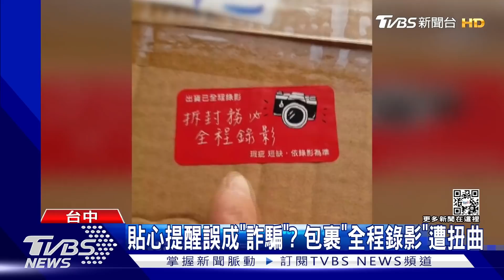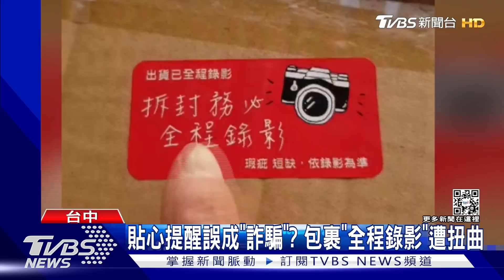貼心提醒誤成「詐騙」? 包裹「全程錄影」遭扭曲｜TVBS新聞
網路上假訊息氾濫! 最近有很多群組瘋傳"提醒"影片，要大家如果收到有標示"請全程錄影"的包裹，不要領取直接退貨，並表示這是"詐騙包裹"，但其實這是賣家，為了保障跟買家權益的貼心小提醒，有些民眾誤信了假訊息，也可能造成出貨人困擾。